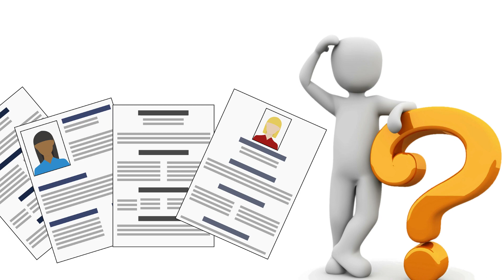KCC Card Free | किसान क्रेडीट कार्ड फ्री.सरकारी योजनांचे अनेक लाभ.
नमस्कार मित्रांनो Tips in Marathi YouTube Channel मध्ये आपले सर्वांचे खूप खूप स्वागत आहे.आज या Video मध्ये किसान क्रेडीट कार्ड आता आपण मोफत ( फ्री )मध्ये  बनवू शकता आणि सरकारी नव नवीन योजनेचा लाभ मिळवू शकता  या बद्दलची महत्वाची सूचना देणार आहोत तरीही हा Video शेवट पर्यंत पहा. आपल्या सर्वांचे खूप खूप धन्यवाद् .